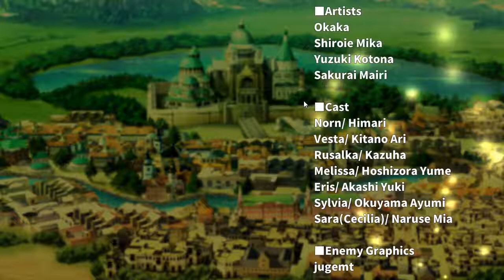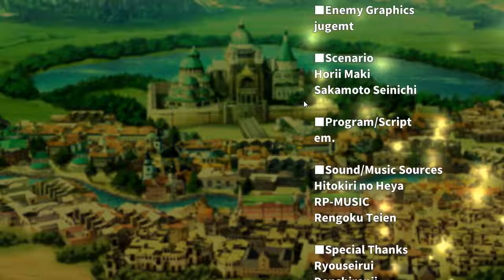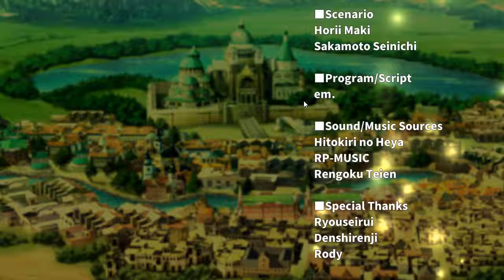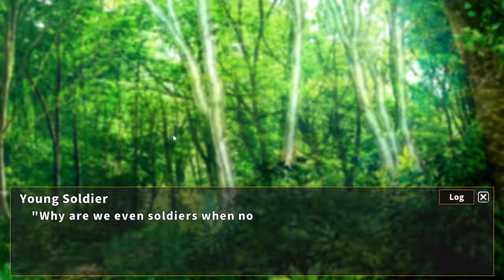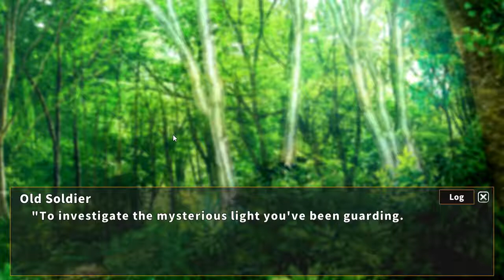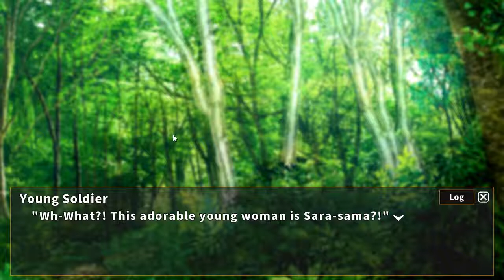The Spirit Master of Retarnia リターニアの精霊せいれい使づかい-迷宮めいきゅうを征せいく者しゃ- NG+ NM RP28.5 FBs, RE, Cs&HMSIC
Showing the Last 2 Bosses, Blue Spirit Ending and checking if there are new items in shops for the Hell Mode. Pm or comment if you want me to continue this playlist.

Since there does not seem to be much activity with my latest PS2 videos. I will have to postpone my planned 1st Mana Khemia PS2 version and other PS2 videos for now as that game needs a different settings in the emulator to play all things properly.

As for the Retarnia videos that i have finally finished 1 whole run, like with my Minna vids, those with whole number parts are the ones without 18+ things that I have tried to exclude. If there is a .5 before or after that then is has some 18+ parts i have taken out. (Usually 18+ CGs which is the only CGS to get for this game sadly) But since the Queen in this game loves teasing the MC as well as said MC having numerous chance to 'Accidentally' touch the 5 ladies' breast in the early parts I guess at most, this game is one level below 18+ in rating.

Most of my uploads today will be for the IM OFA (So that I can put back my check save) Chihaya Solo Performances with some updates on my IM OFA video run & then the last parts of my Reternia videos

Still can't get epsxe working? I suddenly can't play it both on my old and new pc so I'm wondering if anyone know why that is.

Today's upload will be 27 videos to with a whopping total size of 25 GB due to the Chihaya Performances which should do until 02/03/19 I still need about 500+ subscribers on my channel though.